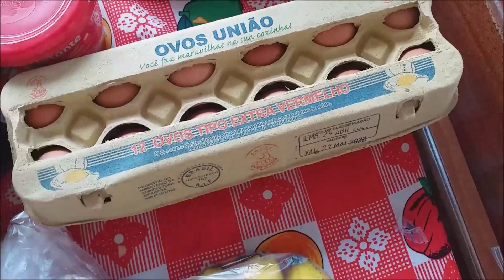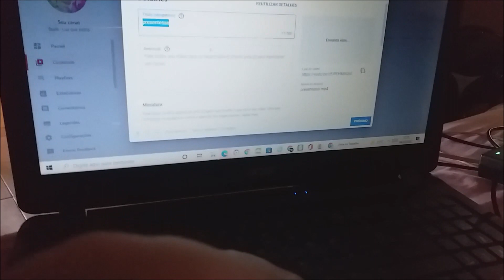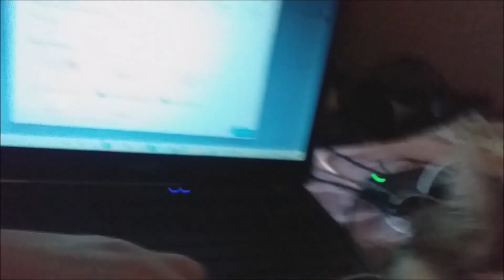MÃO NA MASSA! A OBRA ESTÁ A TODO VAPOR + COMPRAS DE SUPERMERCADO e MUITO MAIS! Vlog ♥